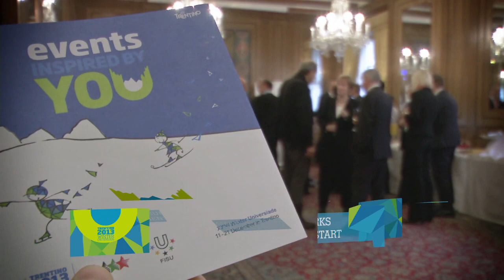Final video of the Trentino Winter Universiade 2013 - FISU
The CSU WU then gave its final report which was followed by the final report of the Trentino Winter Universiade.
'The Winter Universiade gave Italy and Trentino the opportunity to show-case a premium alpine region which provides a high standard of living, of education, modern mobility infrastructure, IT technology, well-being and sports culture. All of this makes for a harmonious blend between nature, tradition and innovation', Sergio Anessi, President of the OC said. However, the games in Trentino were a challenge. The OC had to work within a limited time and a restricted budget. Nevertheless, the OC successfully managed to  provide a first-rate organization and made the most of contributions from their youth and the resources of the Organizing Committee members. The limited budget available was compensated thanks to the provision of many services by the Founding Partners.
'The Universiade has generated an economic turn-over for the territory, estimated in 15 mln Euro', Filippo Bazzanella, Secretary-General from the OC explained. 'This Universiade is the first big sport Event in Italy which measured its impact through a social budget, to provide to the stakeholders an overall picture of the realized performances through a process of interactive social communication.'
One great source of pride to the OC is the young peolple's involvement in the organisational engine. 'For many of the young people, it was the first work experience and they joined in enthusiastically in what became not only a useful experience from a professional viewpoint but also in life. It became a window on the world for those who until then had only peered over the provincial boundaries without venturing beyond them', Bazzanella explained. Indeed, approximately, 2,100 volunteers collaborated in the different areas.
Trentino 2013 was able to leave a significant legacy to te region. It forged new links between the different clusters and strengthened the connection between university, sport and innovation. Furthermore, the Universiade was an opportunity to train new professionals. 'These individuals today are a source of pride to their region, a valuable resource for events that will be hosted in Trentino in the future', Ubaldo Prucker said.
The event has highlighted the potential role of sport as an engine of growth in which to invest, both for companies belonging to a wide variety of economic sectors, as well as for academia and the world of innovation. These sectors glimpse the opportunity to further their knowledge in this environment and to create new contexts of research, transversal to many disciplines, such as medicine, sociology, engineering, law and economics.